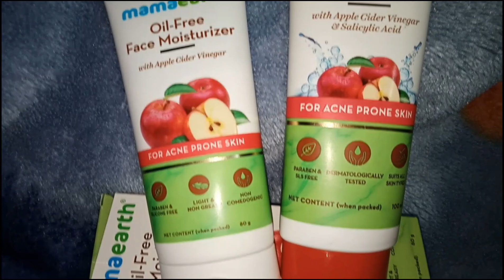😍MEESHO TRY ON DRESSES HAUL😍 ||Hargeet Vlogs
HARSHITA2022

DRESS CODE:
1) Yellow Kurti-73844732
2) Second Kurti-73845062
3) Lavender Dress-71592849
4) Silver Dress-71395570
5) Pink Polka Dress-13663222
6) Maroon Dress-63501416